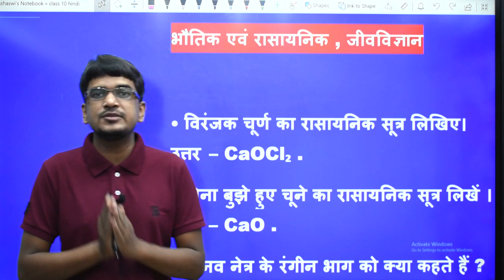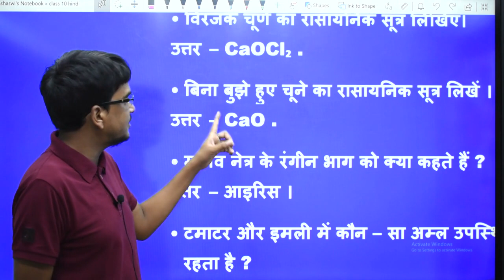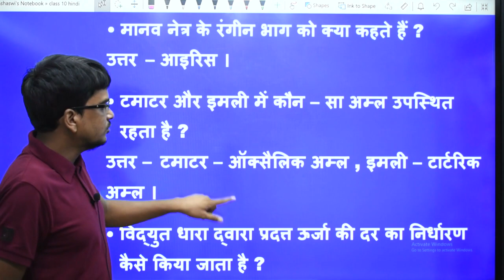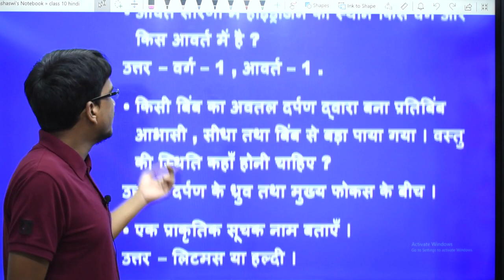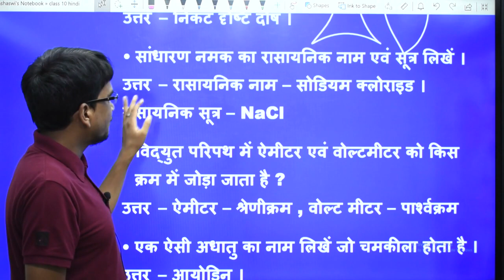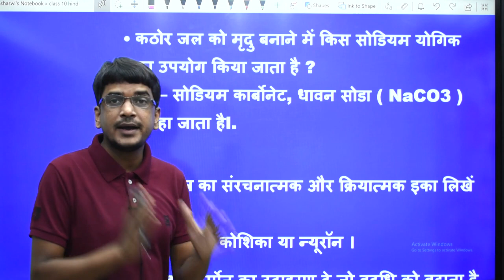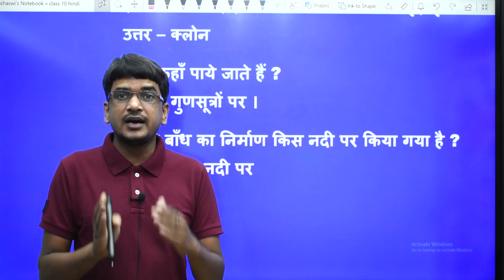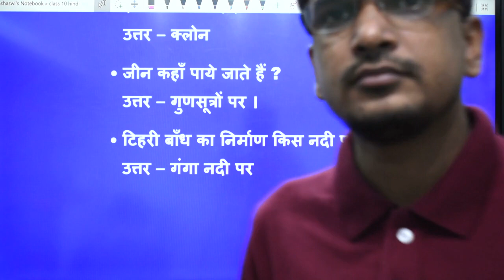vvi objective question class 10 science vigyan class 10 board exam 2021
vvi objective question class 10 science vigyan class 10 board exam